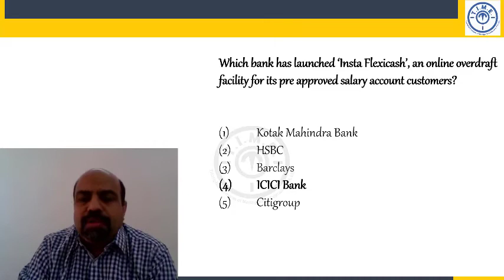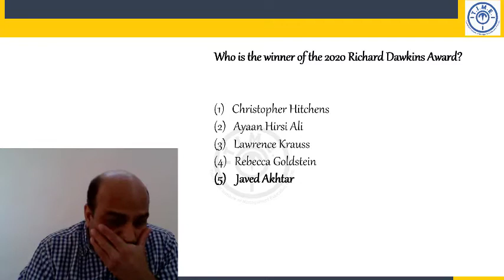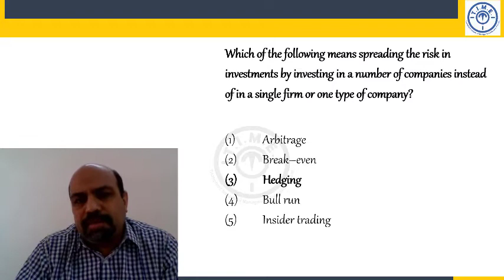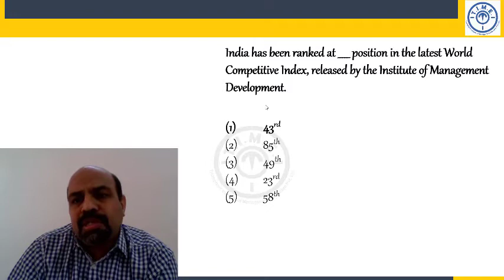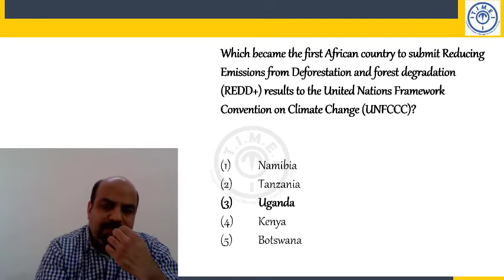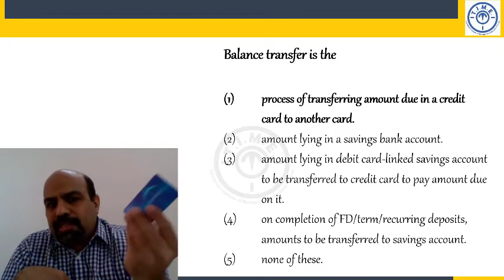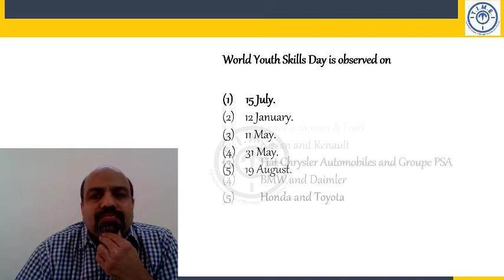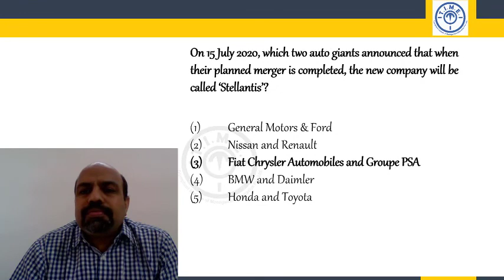Current Affairs 2020 I Banking & Economy Concepts for Bank PO, Clerk and other Exams 83